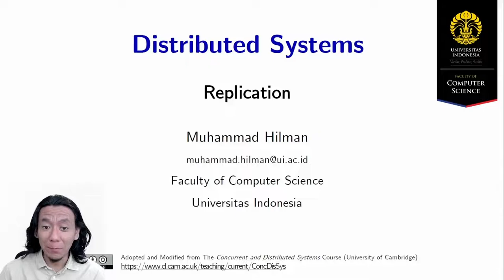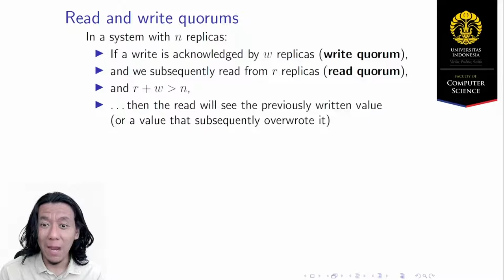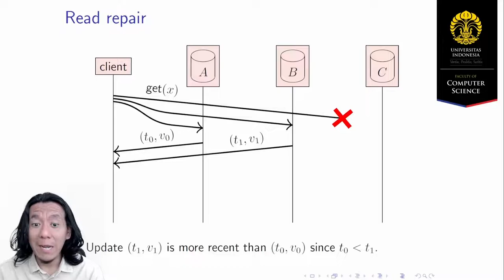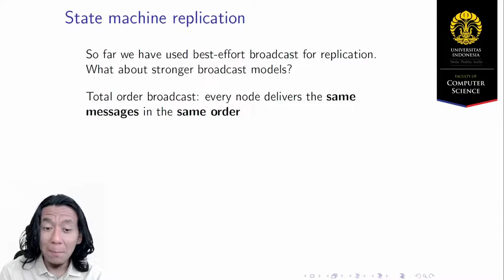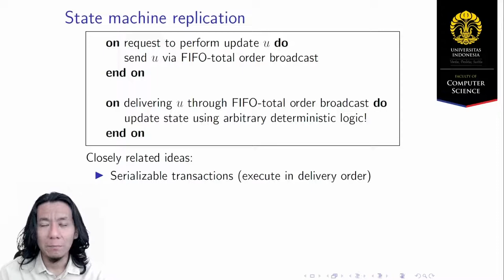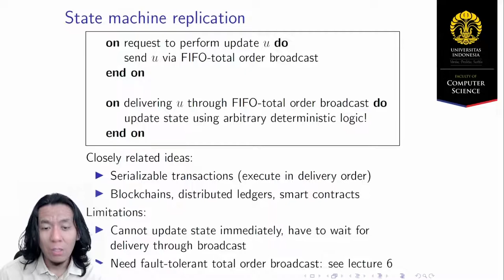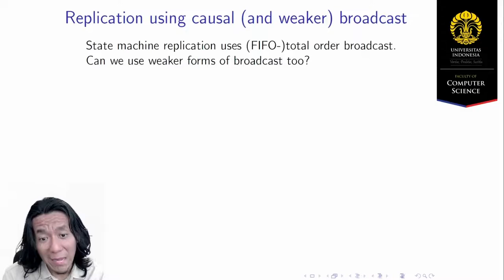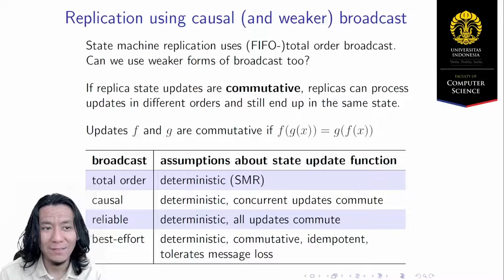[MOOC] 5.3 Replication (part 3)